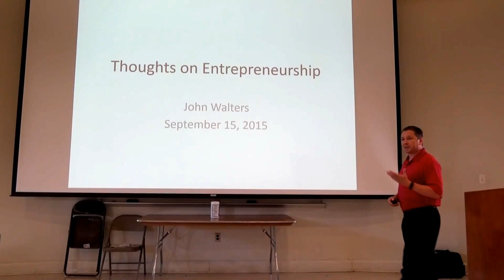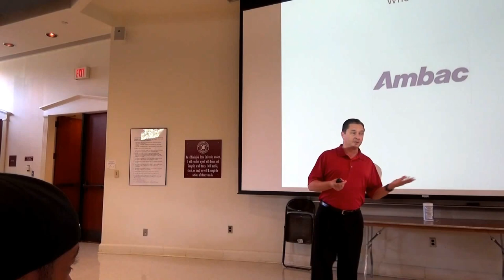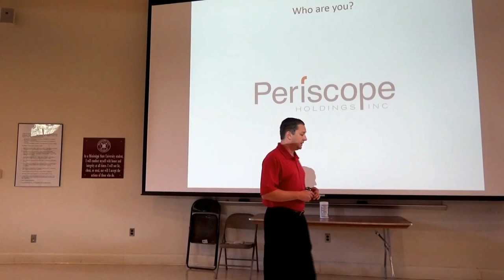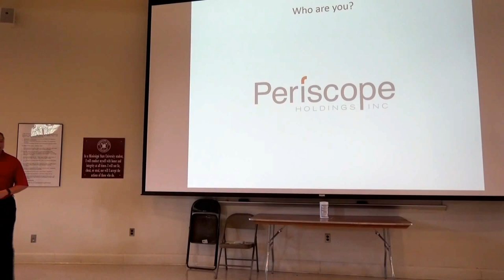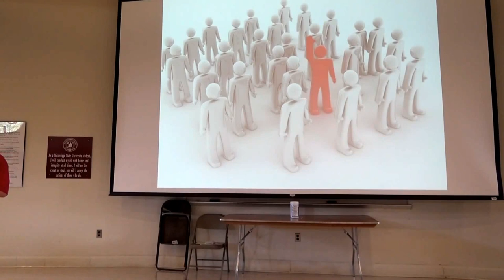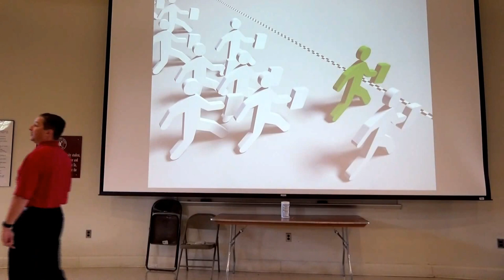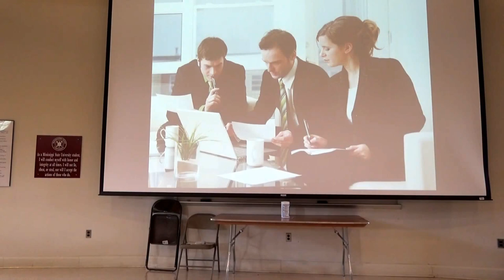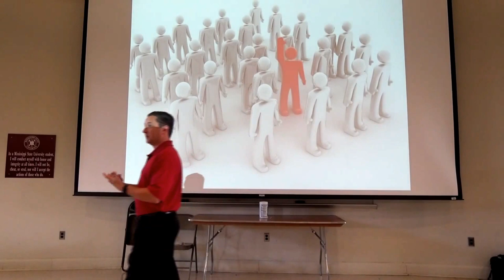John Walters, Co-Founder of Periscope Holdings — Jack Hatcher Entrepreneurship Seminar Fall 2015